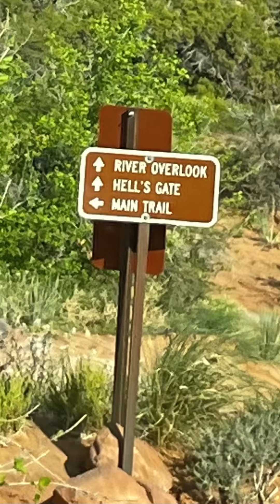May 31, 2023